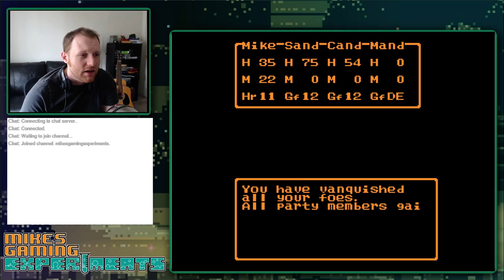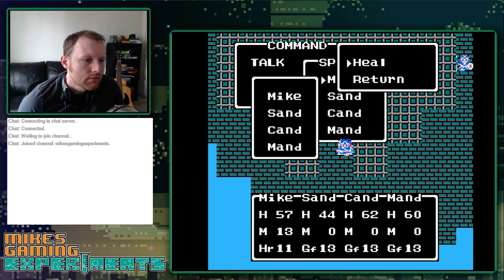Dragon Warrior III: Goof-Off Adventure - Volume 4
We've defeated Kandar and his Kandar Henchman.  Time to move on to the pyramid... which entails more grinding.